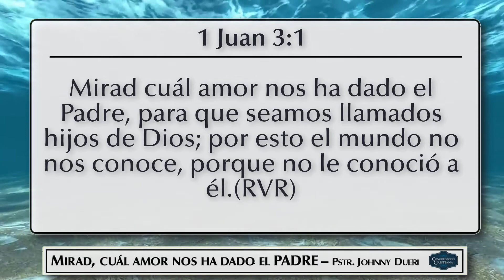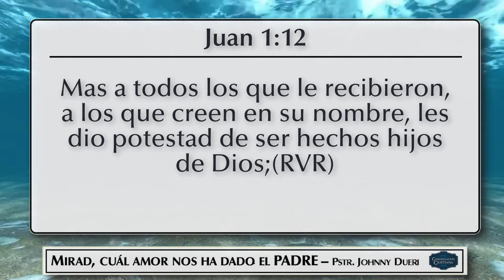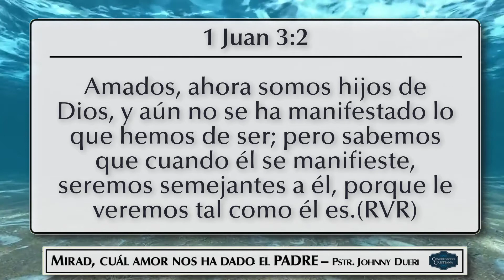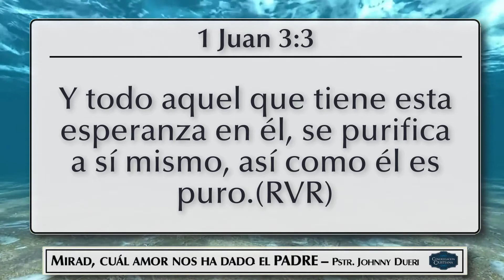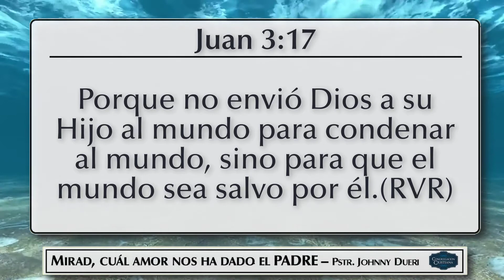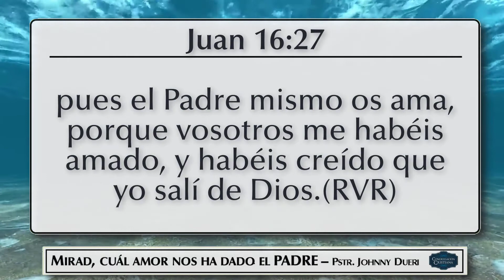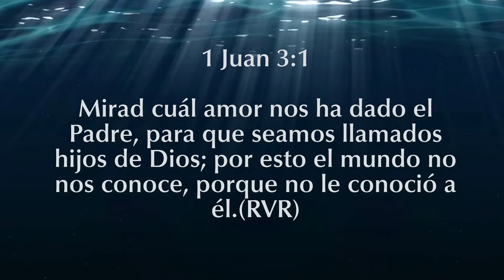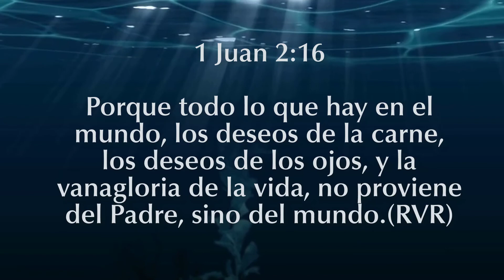35 090820 - MIRAD CUÁL AMOR NOS HA DADO EL PADRE - PSTR JOHNNY DUERI